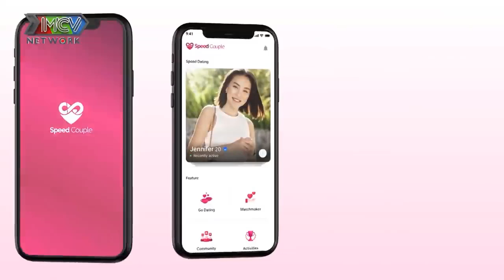Phim Hài 2022 | Thực Khách Bá Đạo | TẬP 9 | Tình Ơi, Ta Chào Mi | MNET FILM